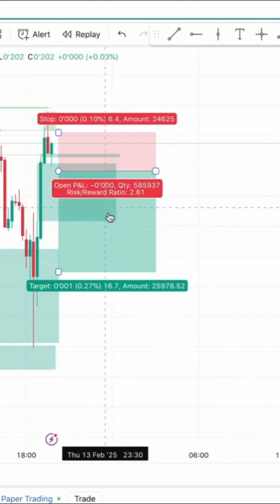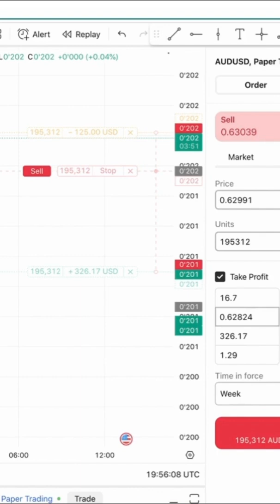How To Use The Long And Short Tools TradingView (step-by-step-guide)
5 views Feb 14, 2025
Want to improve your trade planning and risk management? 🚀 In this video, I’ll show you how to use the Long and Short Position tools on TradingView to calculate risk-reward ratios, set stop-losses, and optimize your forex trades.

🔹 What You’ll Learn:
✅ How to place long & short positions
✅ Setting stop-loss & take-profit levels
✅ Calculating risk-reward for better trade setups